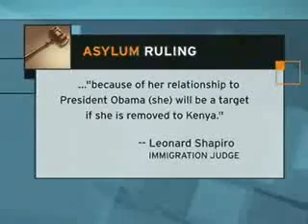Auntie Obama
We all know that the apple falls not far from the tree.. And well, watch and see even his mannerisms are similar.. And attitude, well that's pretty evenly matched.. And again I say wow.. We can choose to believe what makes things easiest for us or believe the truth, and this lady has definitely got her own kind of truth, seems to live quite well with it as well..